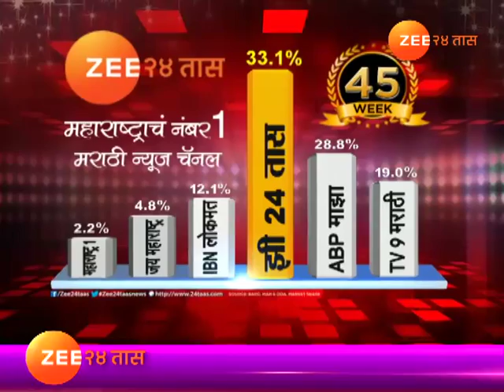पीकपाणी | यवतमाळ | शेतकऱ्यांनी शरद पवारांसमोर मांडली व्यथा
Peekpani | Yavatmal | Farmer Told All Problem To NCP Sharad Pawar